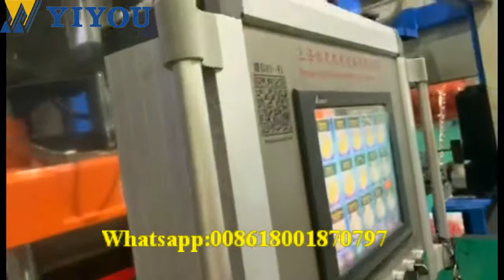Three/four stations thermoforming machine for egg box&plastic lids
Both three and four stations thermoforming machines for producing the plastic egg box and plastic lids in our Vietnam client's plant.After working for several years,this machine is still very stable.With large forming area 710*850mm,we can satisfy your large production capacity.
Angel Zhou
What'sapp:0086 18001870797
Wechat:Angelzhou93